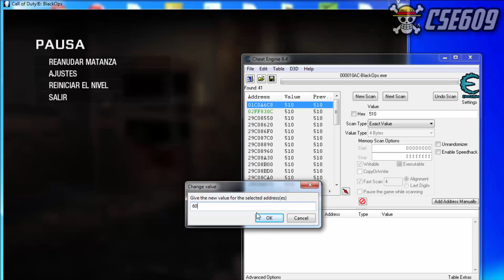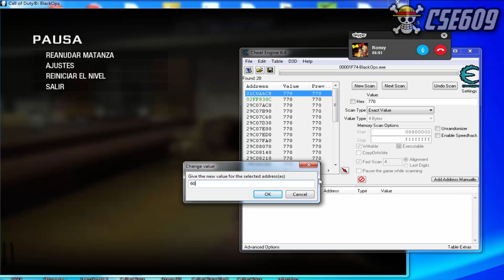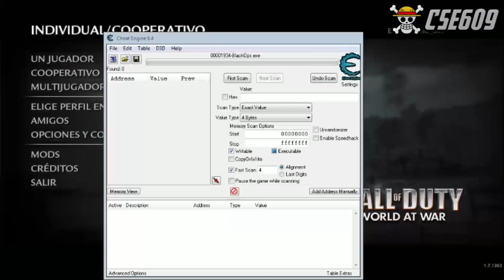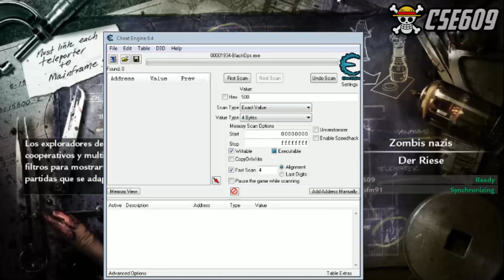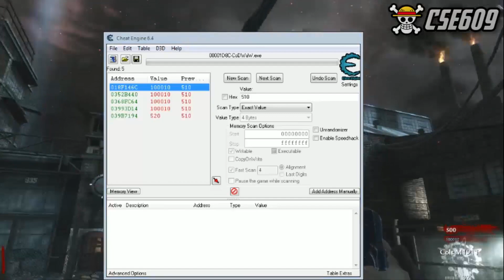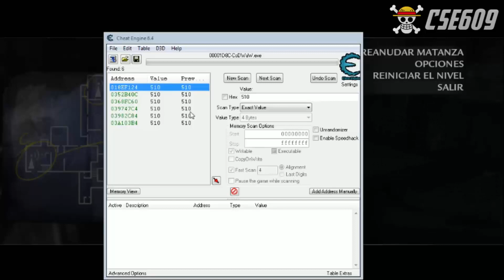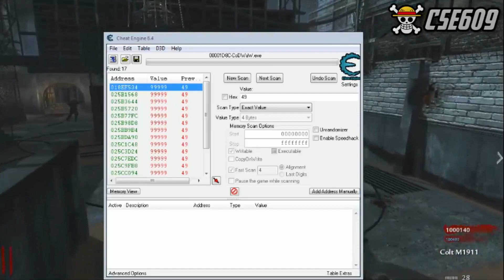Como Modificar En Tiempo Real PC Black ops Con Cheat Engine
Canción De La Intro: Strangeztep & LifeExtinct - Take Me Out
Cancion outro: Sonic The Hedgehog - Green Hill Zone (Rogue Remix)